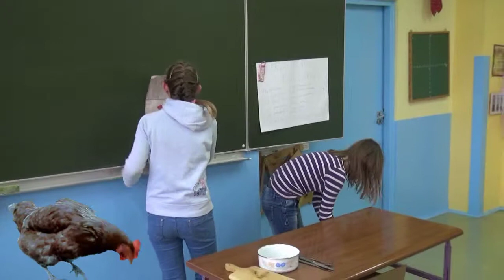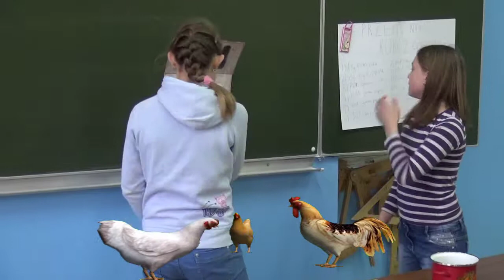"Kamila i Julka gotują" - Kurczak w ryżu - "Matma w kuchni"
muzyka: Hard Drug FJGI album "The Revelation"